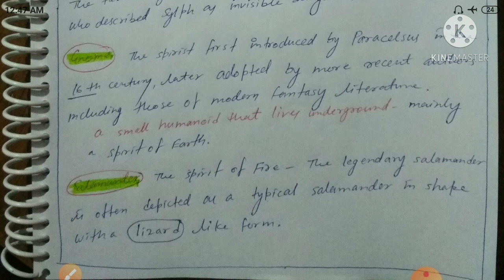Four spirits in literature